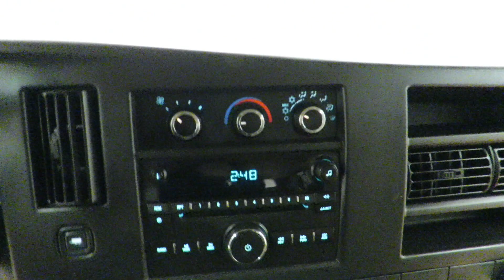2008 Chevrolet Express @CarVision.com 30,627 Miles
Stock  197293

Check out this gently-used 2008 Chevrolet Express Passenger we recently got in.

Drive off the lot with complete peace of mind, knowing that this Chevrolet Express Passenger 12 PASS G2500 is covered by the CARFAX BuyBack Guarantee. At Car Vision, we want you to know that you can be confident in your purchase with us. Exceptional in every sense of the word, this incredibly low mileage vehicle is one of a kind.

The Chevrolet Express Passenger 12 PASS G2500 will provide you with everything you have always wanted in a car -- Quality, Reliability, and Character.

More information about the 2008 Chevrolet Express Passenger:

The venerable Chevy Express full-size van appeals to those who want a traditional van for transporting up to twelve passengers and cargo, with long-haul dependability. Its full frame and 7,400-pound tow rating make it a better choice versus minivans for those who frequently tow.

This model sets itself apart with towing ability., Available all-wheel drive (1500), and seating space